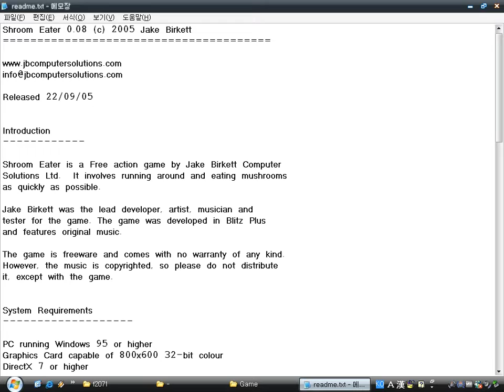Shroom Eater (Windows game 2005)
Shroom Eater is a simple game by Jake Birkett (jbcomputersolutions.com).
The object is eat up all mushrooms within the given time.
That's all.

I think that level 22 is my limitation.